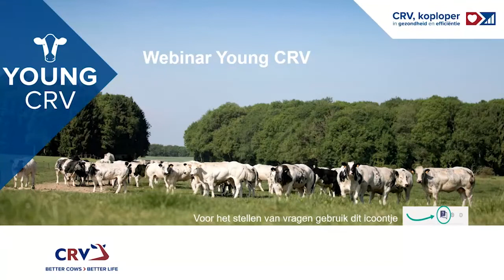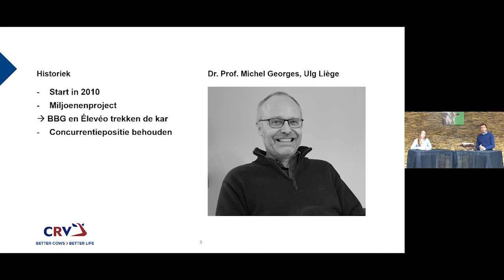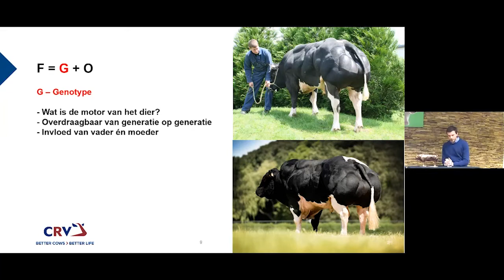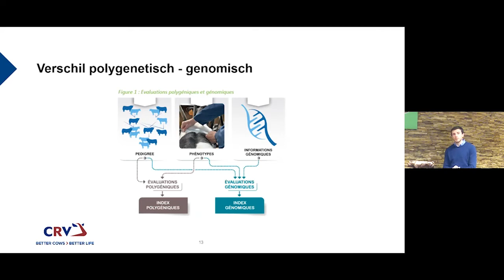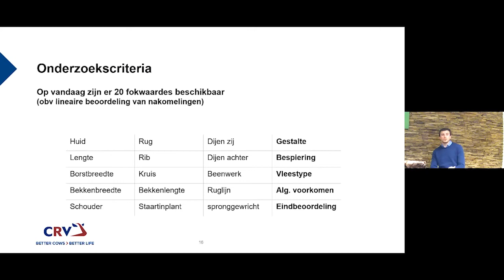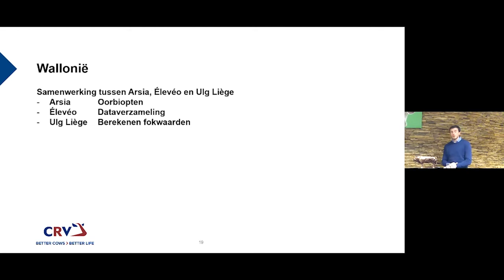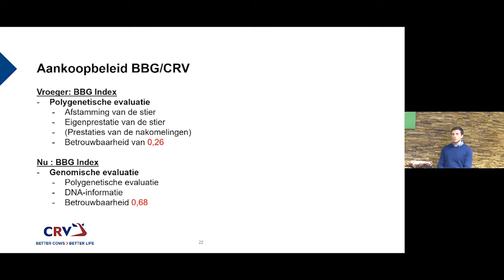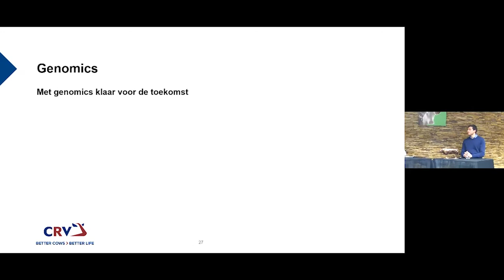Kick off Young CRV - Vleesvee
Het startschot voor Young CRV is gegeven... we gaan! Susan Dijkshoorn van de CRV-jongerenraad interviewde de directie, waarna het startschot werd gegeven. Aansluitend was er een goed verhaal over genomics bij Belgisch witblauw.